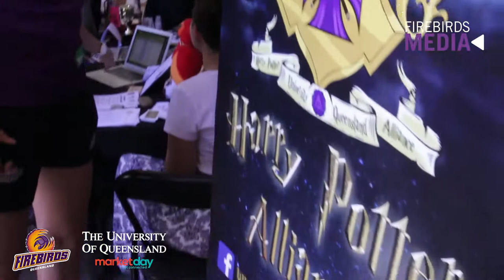O-Week at the The University of Queensland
Laura Clemesha and a Birdcage fanatic decided to visit O-Week at the The University of Queensland - UQ Market Day to find some potential Birdcage recruits. Watch the video to see some of the antics that unfolded.